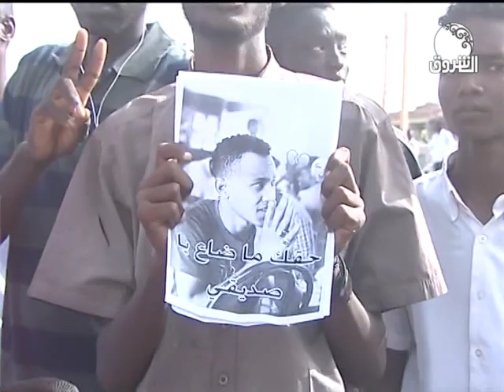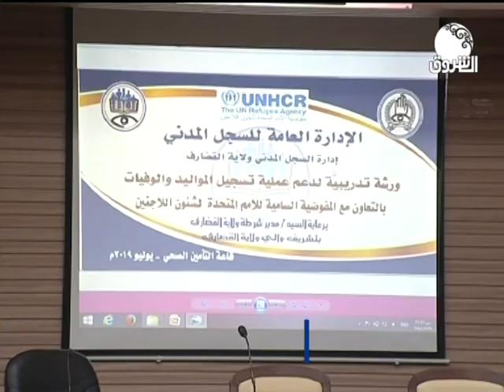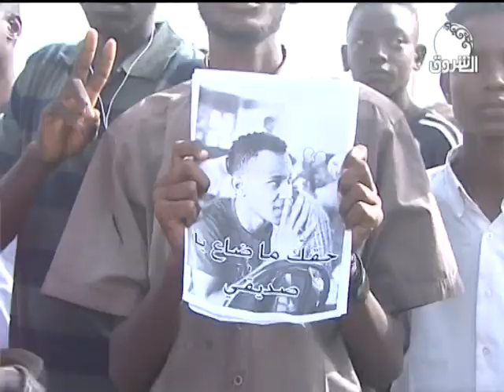الأخبار من قناة الشروق ـــ الجمعة 19 يوليو 2019